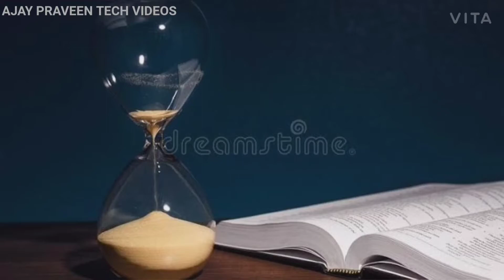/ఒక చెట్టు కధ సహనం నేర్పిస్తుంది/ How to be patient...? The story of a tree is an example for us..